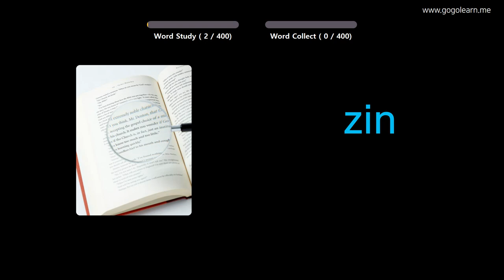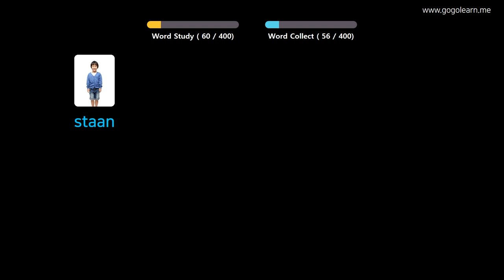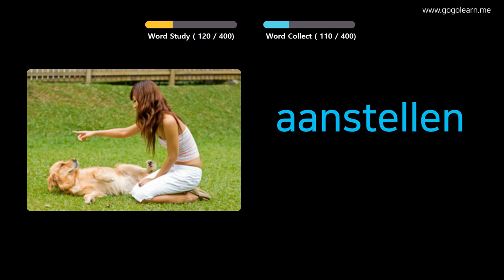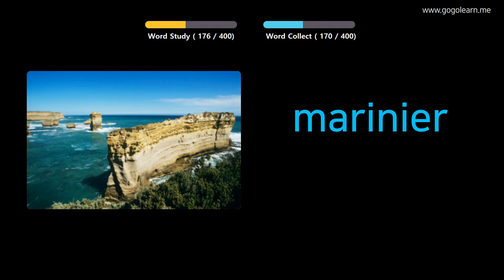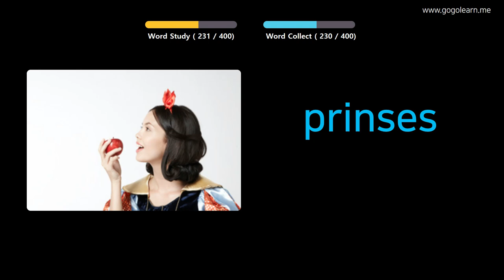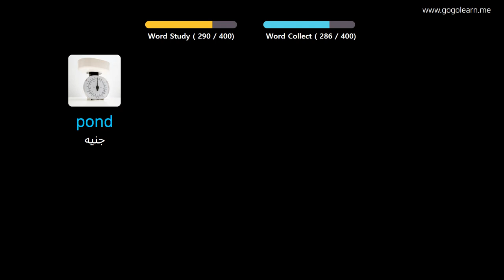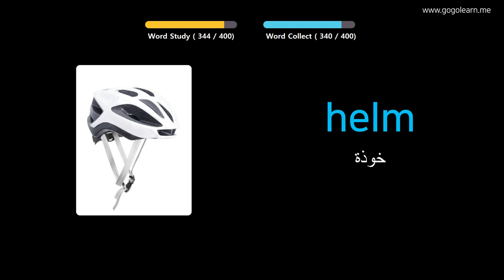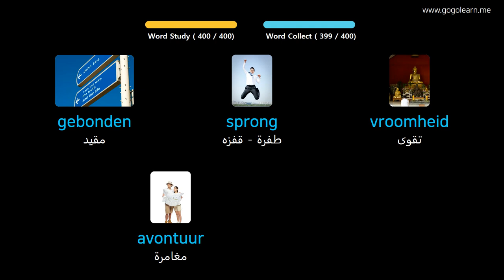تعلم اللغة الهولندية بالصور |المفردات الهولندية المدرسة المتوسطة 3 | Golearn